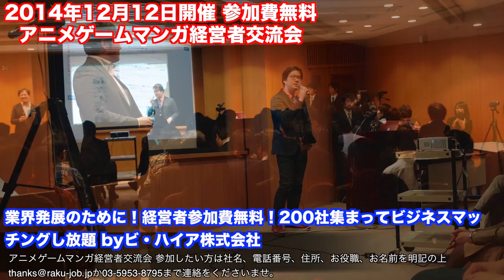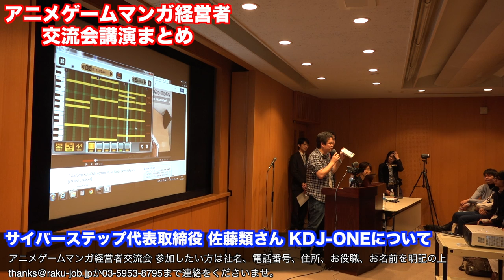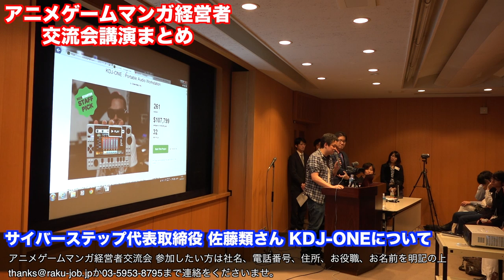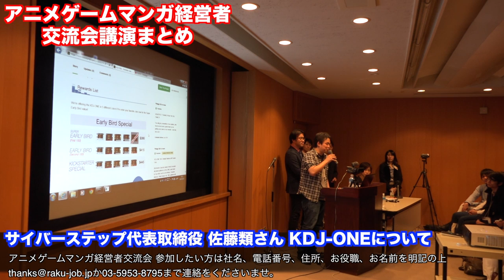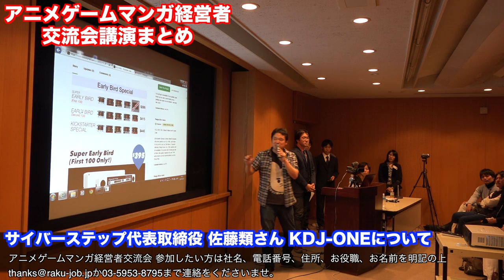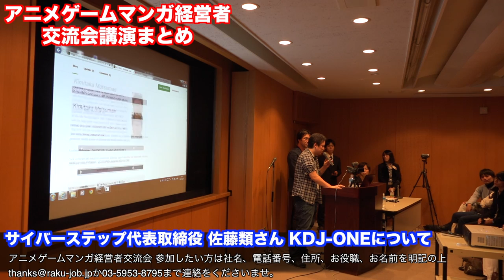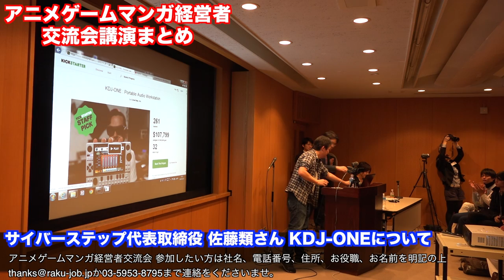アニメゲームマンガ経営者交流会 講演 サイバーステップ代表取締役 佐藤類さん KDJ ONEについて